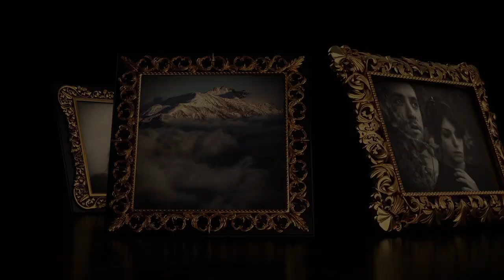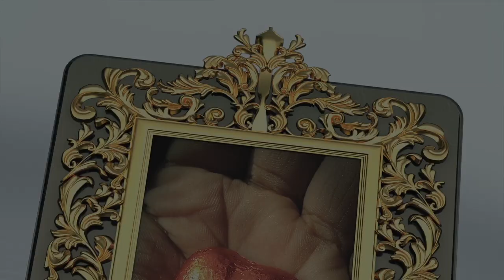After Effects Template: Ornamented Photo Frames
Description

Hello, dear friends. Glad to present you my new template.

Ornamented Frames – is designed to be very flexible and easy to use. It shows your media in very beautiful, elegant style with rich colors and smooth animations.

It is suitable for : awards show, wedding story, science and history channel, fashion show, love story, family album, travel memories, corporate slides, fantasy theme story, epic trailer, cinematic opener, luxury companies and agencies presentation.

Features/What you get

After Effects CS6 and higher – 2 .aep project files (Dark and Bright versions)
Duration – 2:00 (Dark), 1:57 (Bright)
Image or Video placeholders – 60
Text placeholders – 21
Different scenes – 16 camera moves
Premade color presets – 4 (Dark, Bright, Red, Grey)
Global controls over – all colors, textures, placeholder color correction, texts, animation speed, day/night switch, and many more (see the panel)
Modular structure – change scenes, shorten animation, adapt to your needs
Easy use – well-documented step by step pdf help file, color coded and well-structured project files
Pre-rendered 3D – this pack comes with high-quality 3D renders with many different passes (Z-Depth, AO, Beauty and Multi passes) and object masks
Font not included – you can download it for free here – SANTOS DUMONT
Music and image files

Dark version music – Fantastic Journey – TimJanssens
Bright version music – Romantic – Allegro120